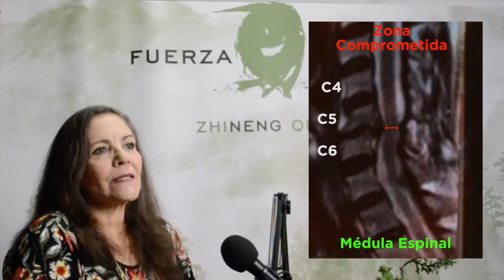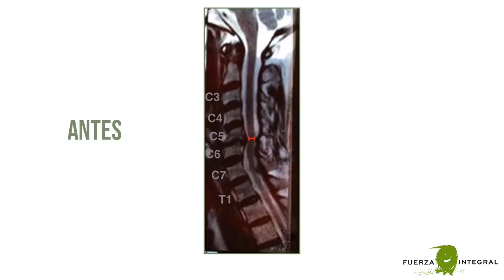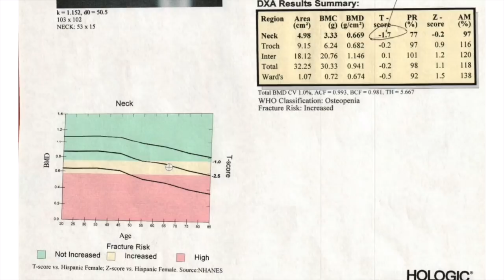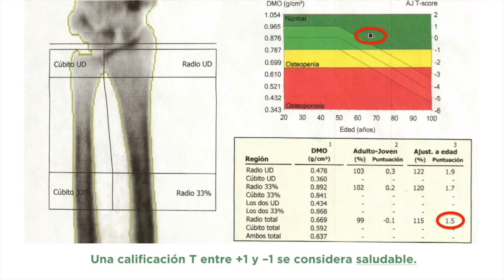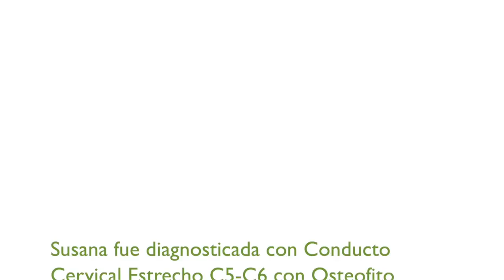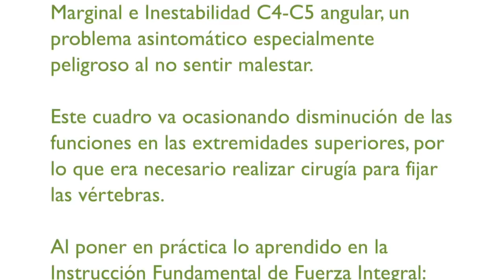Evita cirugía de columna "indispensable" y mejora todo su esqueleto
Susana es una queridísima alumna de Fuerza Integral quien, aunque comparte un problema genético con algunos miembros de su familia, también comparte un maravilloso talento como practicante de ZhiNeng QiGong y una enorme calidad humana.

Es hermoso ver que en más ocasiones de lo que nos imaginamos, con disciplina y una buena herramienta, es posible ahorrarse el costo económico, emocional y físico de una cirugía que se plantea inminente, además de los riesgos por supuesto.

Gracias Susana por inspirarnos.

INSTRUCCIÓN FUNDAMENTAL DE ZHINENG QIGONG
Ahora disponible ON-LINE en dos formatos:

Empieza hoy mismo y tienes siete días para completar tu instrucción en bloques de 1.5 horas a 4 horas diarias:

O tómala el 20 y 21 de febrero en un intensivo de dos días de 11 horas cada uno y gradúate junto a muchas más personas: